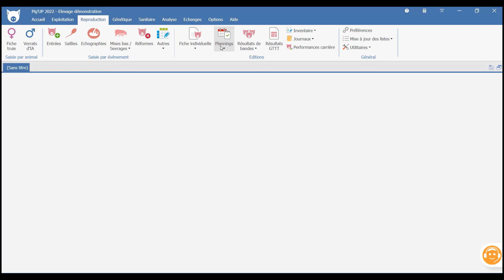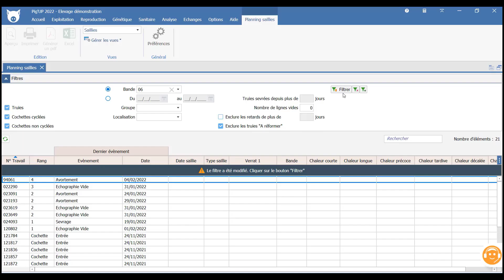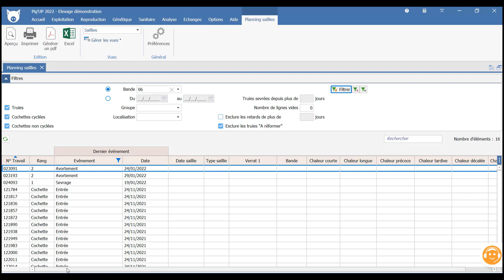PIGUP - Nouveautés des plannings sur Pig'UP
Pig'UP, un outil informatique pour la GTTT : Gestion Technique des Troupeaux de Truies ; et l'amélioration des performances dans l'élevage porcin.
A travers cette vidéo, découvrez comment optimiser l'utilisation des plannings : comment faire un filtre sur les truies réformées, sur les entêtes de colonne pour affiner le résultat, et comment agrandir le tableau à l'édition.